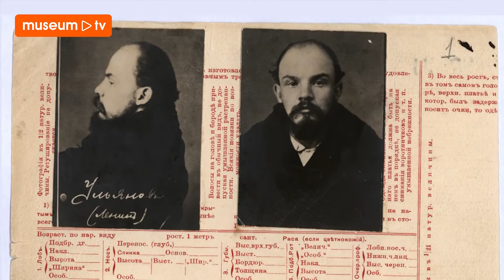Artbite over de registratiekaart van Vladimir Iljitsj Oeljanov (Lenin) - Hermitage Amsterdam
De tentoonstelling '1917. Romanovs & Revolutie. Het einde van een monarchie' is te zien in de Hermitage Amsterdam t/m 17 september 2017.

Registratiekaart van Vladimir Iljitsj Oeljanov (Lenin), opgesteld bij het Departement van de Staatspolitie, na 1910